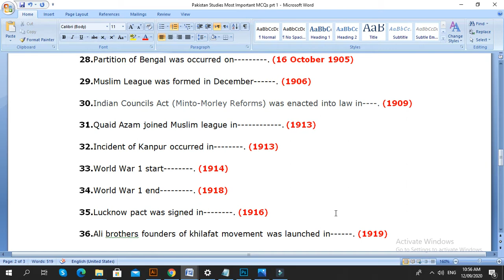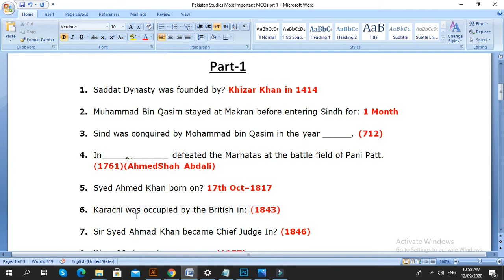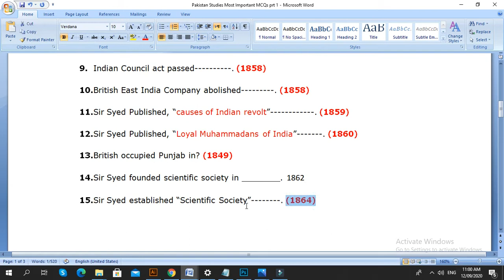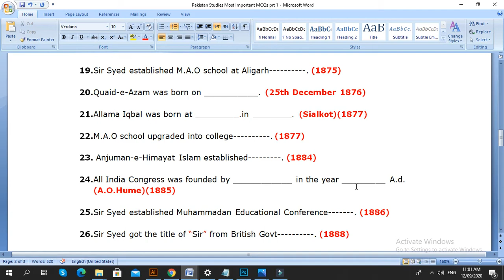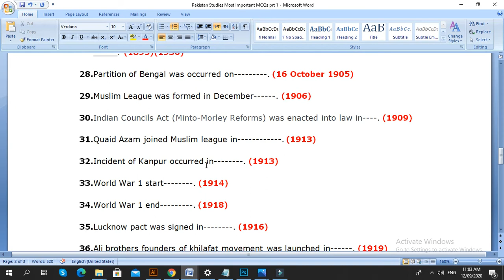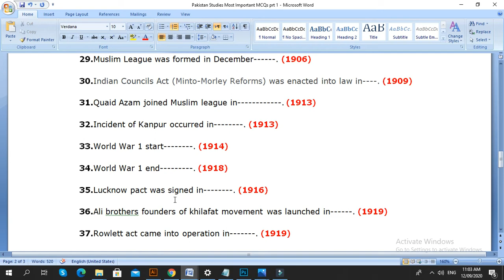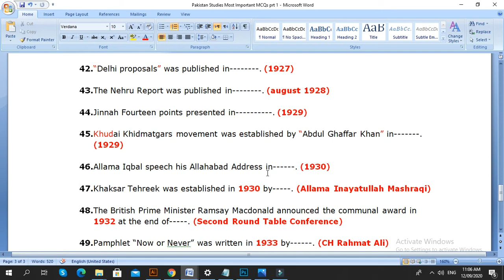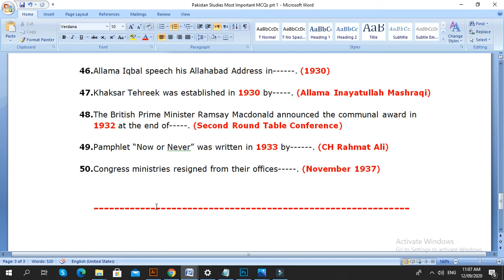Pakistan Studies MCQs| Pakistan Studies Past Paper MCQs| Repeated in PPSC, FPSC, PMS, CSS. Part-1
Most Repeated top 50 Pakistan Studies MCQs For FPSC PPSC NTS PTS OTS PAK ARMY, NAVY & PAF

Hello! Guys, today in this video we will discuss general knowledge questions and answers. Also, we are covering 50 most repeated general knowledge MCQs for all kinds of tests like fpsc, ppsc, nts, pts, ots, paf, pak army, and pak navy.

This channel wide spot is specially designed for to provide to their viewers for all kinds of test preparation like PPSC, FPSC, NTS, OTS, PTS, CTSP, PAF, PAK NAVY, PAK ARMY, and ITS.

Thanks.

Azam Guidelines